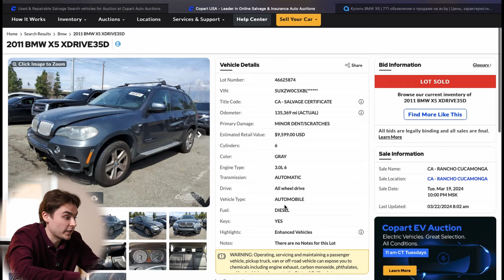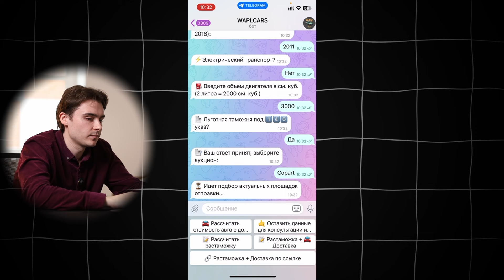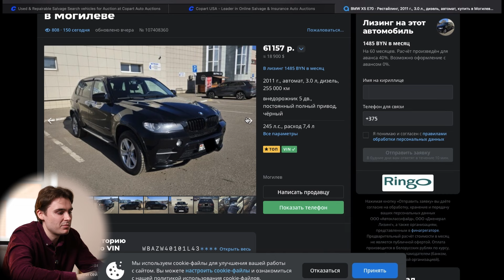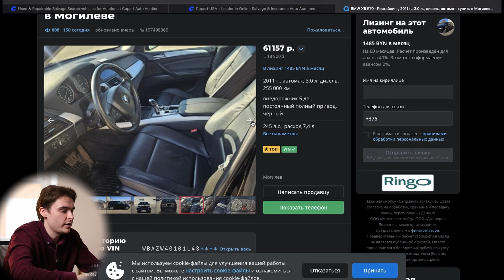АВТО ИЗ США - BMW X5 (Е70) ЗА $1150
Автомобиль из США - дешево? Да, если заказывать через нас!

На простом примере BMW X5 показываем, сколько стоит этот автомобиль в США и от какой цены стартует на рынке Беларуси. Даже самая минимальная цена рынка чаще всего превышает цену авто, которое вы сможете пригнать из Америки.

Хотите пригнать себе авто из США с минимальным пробегом и в максимальной комплектации? Тогда пишите в директ Instagram